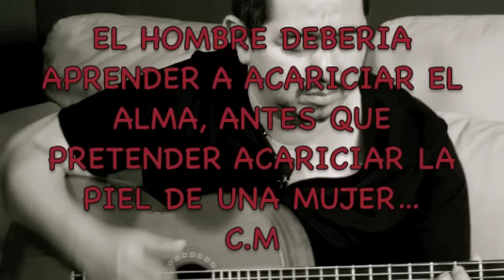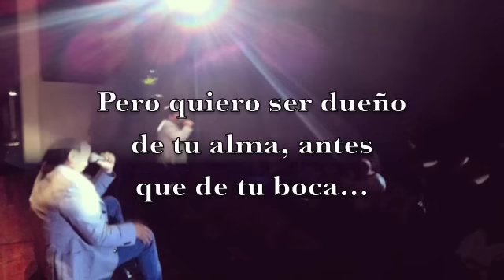Carlos Macias-YO NO SOY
Yo no soy es otro de los temas incluidos en el Album: " EL CARTERO" del Cantautor Mexicano: Carlos macias, a la venta en itunes a nivel mundial.